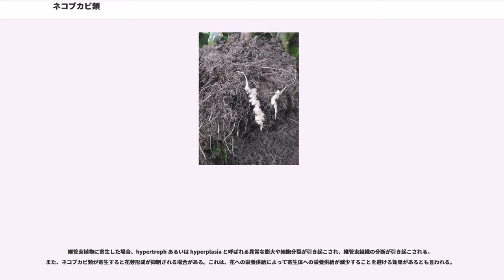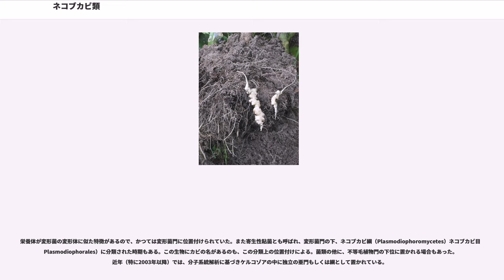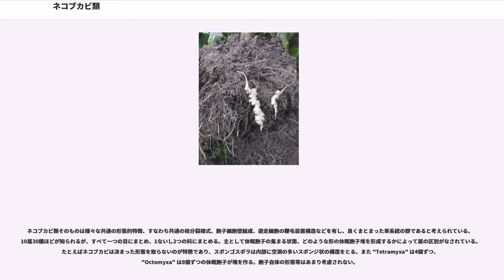ネコブカビ類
ネコブカビ類（ もしくは ）は、寄生性の原生生物の一群である。アブラナ科等の農作物の植物を宿主に持つものがあり、従って農業的に重要な病原体でもある。かつては変形菌に近縁と考えられた。

ネコブカビ類は細胞内寄生性の真核生物である。その栄養体は多核体で不定形である。宿主は主として陸上植物であるが、一部のものはストラメノパイルであるフシナシミドロやミズカビ類に寄生する。

この生物が寄生すると、病巣となった組織が肥大したり、異常な細胞分裂を起したりすることがある。ネコブカビの名も、代表種である "Plasmodiophora brassicae" が感染した植物の根にコブを作ることに由来する。"P. brassicae" のように農作物に感染するものは植物病原体として扱われる。また、植物のウイルスの伝播を仲介することが知られている。

ネコブカビ類の細胞形態には、アメーバ型の栄養体（変形体）、運動性を持たない休眠胞子体、鞭毛を持つ遊走細胞（遊走子）の3型がある。これらは後述する生活環を経る過程で互いに遷移する。

宿主細胞内に侵入した細胞は栄養体となる。栄養体は多核体で細胞壁のないアメーバ型であり、内部に原形質流動が見られることから、変形体とも呼ばれる。ただし、積極的な移動は行わず、食作用も見られないなど、変形菌のそれとはかなり異なるものである。

ネコブカビ類の多くについて、変形体はさらに2種類に分けられることが知られている。一つは一次変形体（primary plasmodium）あるいは胞子変形体（sporangial plasmodium）と言われるもので、これは遊走子嚢堆形成を経て薄膜の遊走子（二次遊走子）を作る。もう一つは二次変形体（secondary plasmodium）あるいは（sporogenic plasmodium）と言われ、これは休眠胞子堆（sorus）を経て厚壁の休眠胞子を形成する。いずれの変形体でも体細胞分裂が行われるが、これには中心粒が関与していると考えられている。核分裂は核膜内部で行われ（核膜残存型）、核膜内に紡錘体が形成される。染色体は核小体の回りに円周状に配置する。この際、核小体は両極に向けて長く伸びるため、これを側面から観察すると核小体と染色体の列が十字をなすように見える。このような核分裂の型を十字型（cruciform）核分裂という。なお、これらの変形体がそれぞれ遊走子や休眠胞子を生じる際の分裂では、十字型核分裂は見られない。

遊走子は宿主細胞に侵入すると単核のアメーバ状となり、これは数個に分裂した後、多核の変形体へと成長を始める。一次変形体は互いに融合する例が観察されている。普通は宿主細胞内で一杯に成長した後、細かく断裂してそれぞれが遊走子となる。あるものではそれらの細胞は一旦まとまって遊走子嚢堆となり、ここから二次遊走子を放出する。

二次変形体も見かけは一次変形体と良く似ているが、成熟すると宿主細胞内に多数の休眠胞子を形成する点が異なる。この時、それぞれの群で独特な形の休眠胞子堆が作られる。この休眠胞子堆は属を分ける分類形質でもある（後述）。

休眠胞子（resting spore）は宿主細胞が崩壊することで放出され、発芽して一次遊走子を放出し、これが宿主に感染する。休眠胞子の細胞壁は主としてキチン質である。休眠胞子は数年間は休眠状態で生存することが知られている。また、動物の消化管を通っても生存することが知られているものもある。このため、病気植物を食べた家畜の堆肥が感染源となる場合がある。また、これは動物による分散の可能性をも示唆する。

遊走細胞である一次遊走子、二次遊走子は共には単核で、2本の鞭毛を持つ。この鞭毛はいずれも鞭型で、長さの異なる不等長鞭毛である。ただしストラメノパイルのような管状小毛は無い。これを一本を後ろに引くとの記録もあるが、現在では前に二本と見なされている。

代表種であるネコブカビ（"Plasmodiophora brassicae"）の例を説明する。ただし本種も含めてネコブカビ類は絶対寄生菌であり、宿主細胞なしにその生活環を全うするような培養は成功していない。従って本説明も断片的な観察を繋いで推測されたものである。

宿主の細胞内に存在する変形体は一次変形体もしくは二次変形体である。一次変形体は遊走子嚢堆を形成し、ここから二次遊走子が放出される。二次遊走子は再び宿主細胞に感染すると二次変形体に発達し、これは休眠胞子堆から休眠胞子を生じる。休眠胞子は発芽すると一次遊走子と...